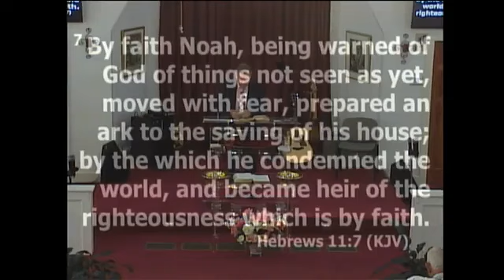"Noah, A Great Father"-Hebrews 11:7-Rev. David Crump-6.18.2023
We pray you receive a blessing from our music and singing, as well as our church services.  Everything we do is to bring Worship to the name of Jesus.

May God richly bless you all,
Rev. David W. Crump
Hillside Baptist Church - Hickory, NC
Bluegrass Gospel Tones - Hickory, NC